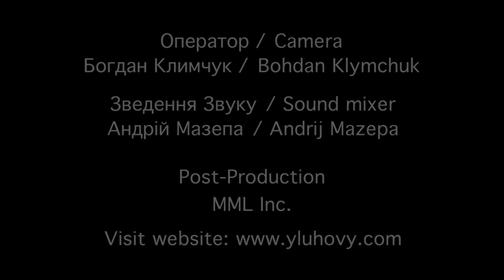Banquet 2014 Part 9 Bohdanna Hawryluk, Artem Luhovy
UCC-Montreal's 23rd Ukrainian Independence Banquet with main speaker Myroslava Gongadze held August 24, 2014.   Attending were many ethnocultural dignitaries: Arunas Stakevicius, Roberts Klaise, Edward Sliz, Minister of Multiculturalism Jason Kenney,Ted Opitz, M.P., Canada-Ukraine Parliamentary Friendship Group, Eugene Czolij president Ukrainian World Congress and Montreal city councillors Mary Deros, Guillaume Lavoie. Orest Humenny, MC, UCC-Montreal president Zorianna Hrycenko-Luhova.